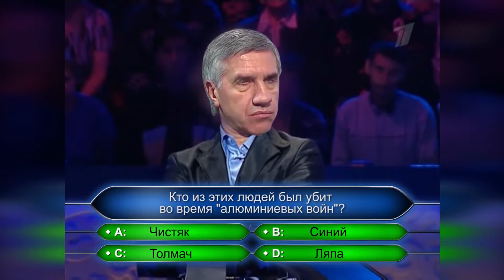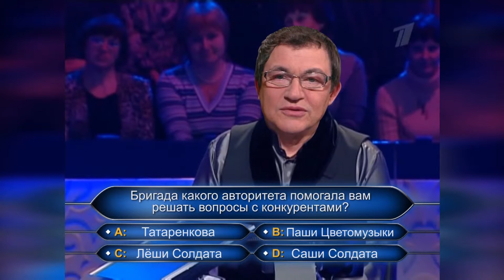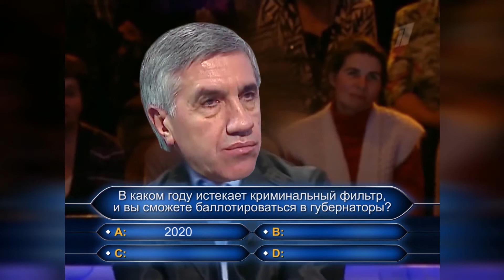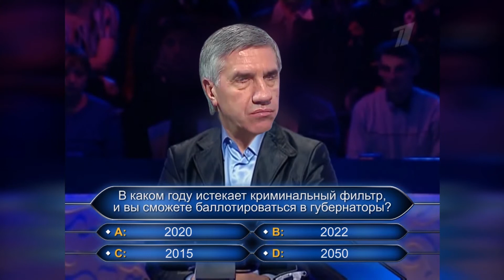Шоу пошло не по плану! Кто хочет стать...